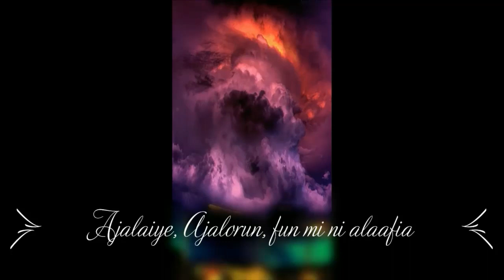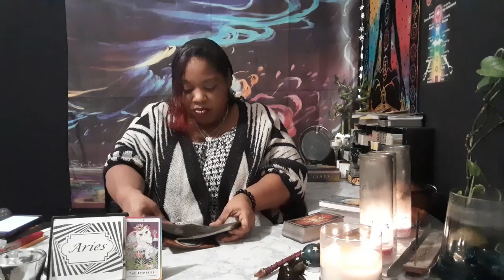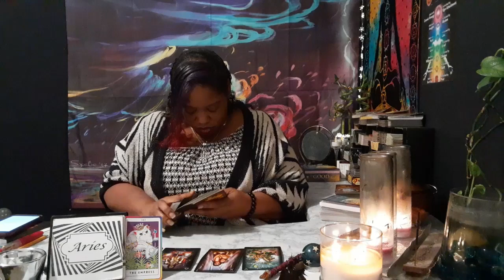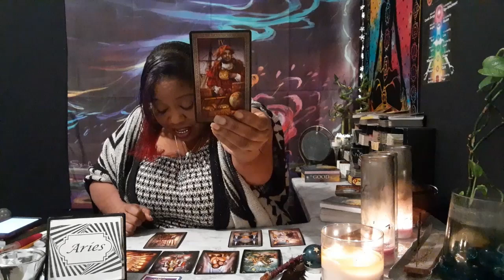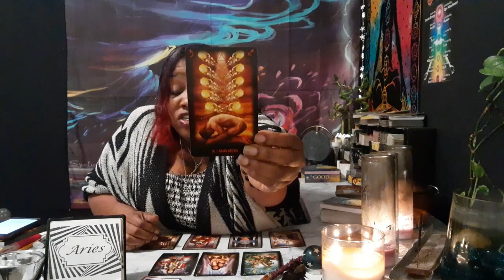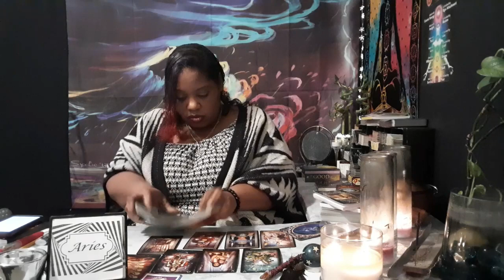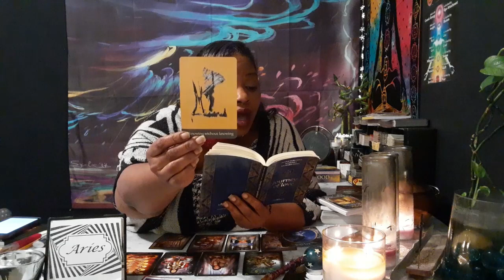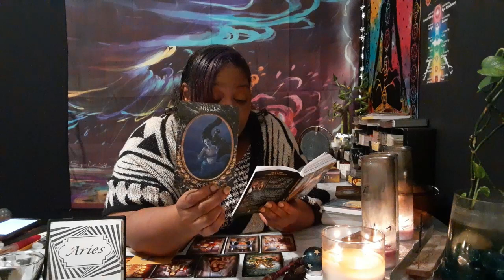Aries Love & Soulmate Connections November 3-15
Services Provided
Natal Reports… .…….$15.00
Natal Report & Consultation……..$20.00
Compatibility Report… $25.00

                Tarot Card Readings:
3 Card Yes or No 1 Question… ...$13.00